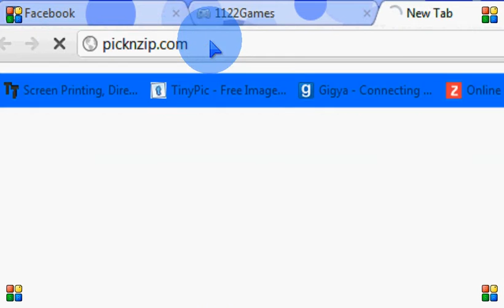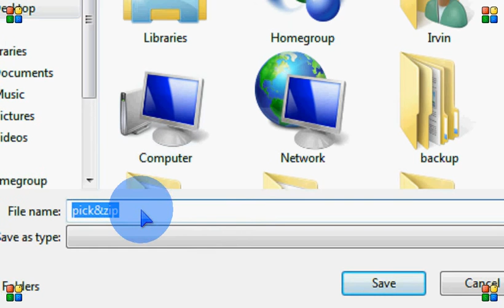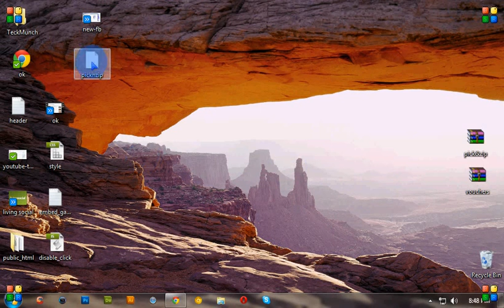How To Download or Backup You Facebook Albums/Photos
and login with your Facebook account and you're ready to start downloading your Albums. Have Fun!